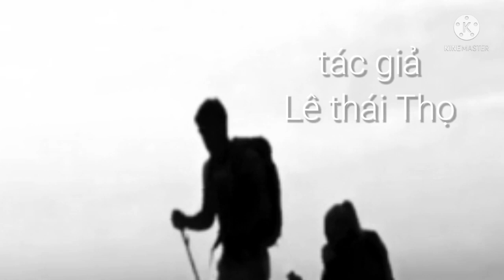CHIẾN TRƯỜNG CAMPUCHIA / Anh Nhạn em bị thương rồi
Kế chuyện chiến trường Campuchia
Tác giả: Lê Thái Thọ
Trận chiến trên sình lầy
Link YouTube UCBX2ME_Dl2QQYBK6Zw1fAqA